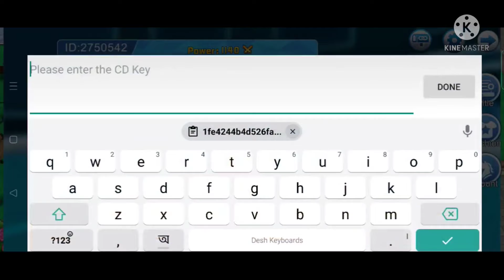NEW CD KEY😍30th JUNE🔥[Monster Honor Fight]😎ROAD TO 1K🤩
NEW CD KEY - 1fe4244b4d526fa6

ING : GØKÛ

ID : 2750542

SERVER : S174 Ampharos